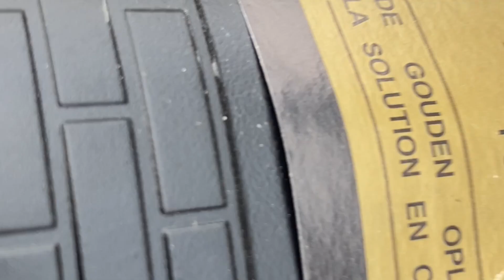In VLOG 3 we see how Disaster struck !!!!